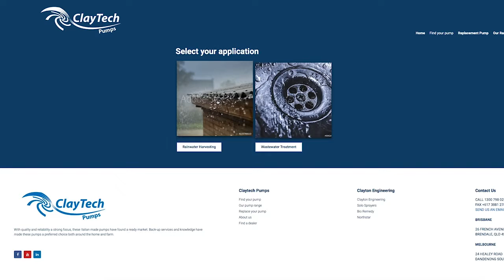Claytech Pumps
The perfect choice for Rainwater Harvesting and Wastewater applications for residential, rural and semi agriculture applications.